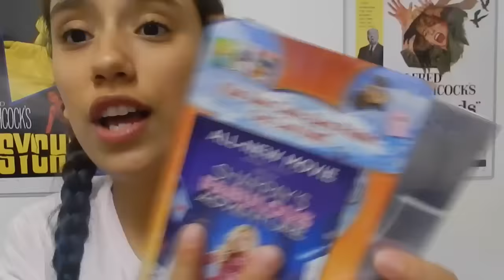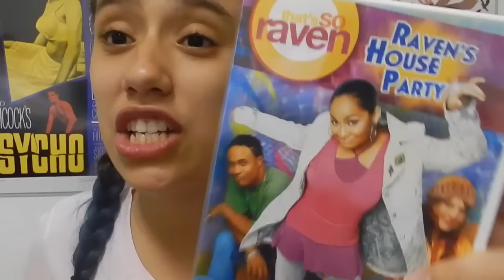CURRENT FAVORITES !! Fun Stuff You Should Try Out !!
September Favorites 2016 !

Hello wonderful fun unicorn pals ! What have been your favorites ??
Manic panic is lots of fun ! I don't know what color I should do next !

Ok bye have a wonderful day and smile all day long !!!